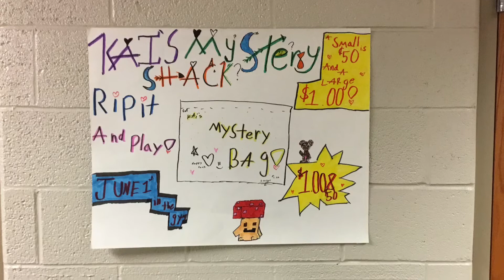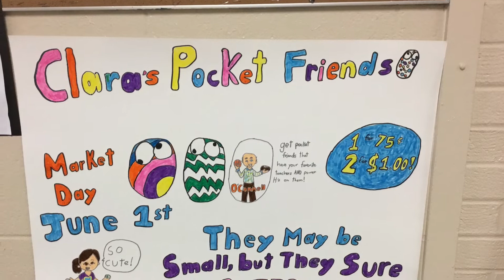Clara, Davis, Kia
Market Day